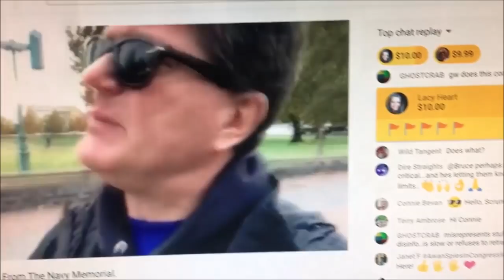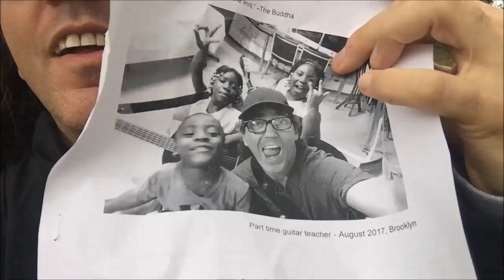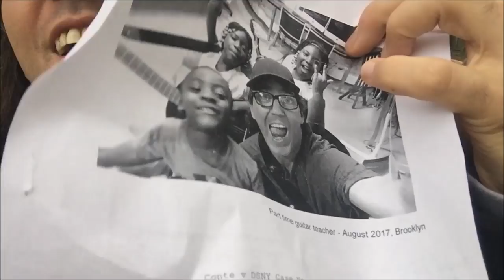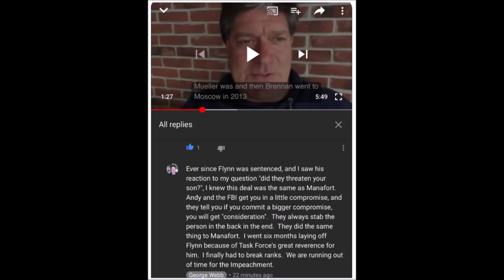Fake Reporter GEORGE WEBB Denies Killing JEN MOORE; Diplomatic Cargo Debunked, DNA Murder Whores